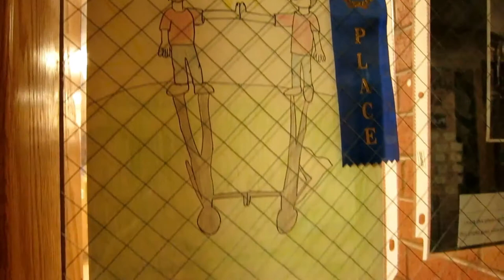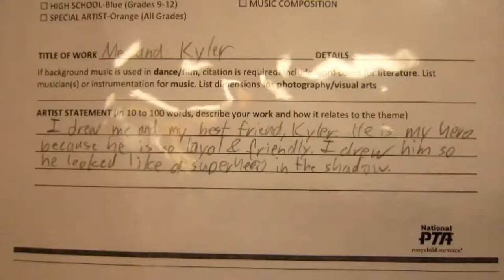We Had An Emotional Parent Teacher Conference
It was a very emotional Parent teacher conference for me but in a good way!